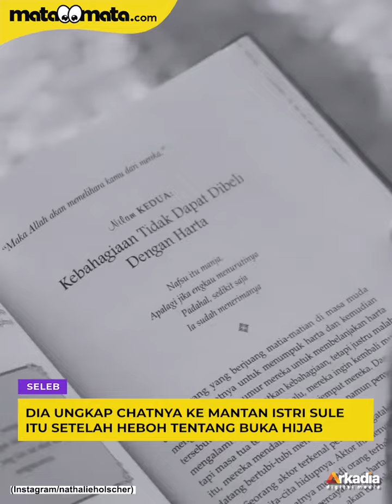Dichat oleh Umi Pipik usai Lepas Hijab, Nathalie Holscher Tak Menyangka Dapat Perlakuan Ini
Umi Pipik menjadi orang yang diserbu netizen setelah Nathalie Holscher memutuskan melepas hijabnya. Dia mengungkapkan isi chatnya ke mantan istri Sule itu setelah heboh tentang buka hijab.

Tak menceramahi atau menggurui Nathalie Holscher, Umi Pipik justru menanyakan keadaan. Dia juga menegaskan kalau tetap akan mendampingi Nathalie yang dianggap sedang terpuruk.

Pengisi Suara / Video Editor: Nana / Noor